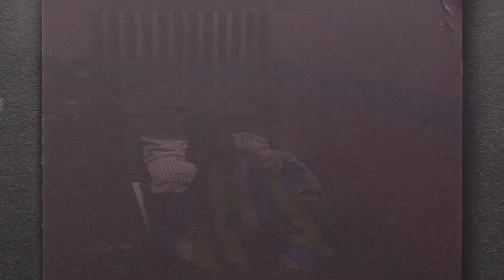Ang Magandang "Sampaguita Vendor" ng Baliwag | Stranger Photoshoot | Jenna Pars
My very first photoshoot with a stranger, only a little stressful but hindi ko expected na magiging masaya to. Hello to Ms. MJ ang Batang "Sampaguita Vendor" ng Baliwag, Bulacan. Salamat sa pagpayag na gawin kang 'mas' magandang Pilipina sa araw nayon. ✨🙏🏻

Photographed by Jenna Pars
Assisted by Lanie

Sobrang saya na itong batang 'to agad ang nakita ko paglabas namin ng simbahan para maging subject o "model" ko sa umagang yon. After ng shoot, Hindi ko makakalimutan yung sinabi nya na "Ate mas matutuwa pa po ako kung yung ibibili mo po para sa'kin, ay ibibili mo nalang po ng gatas ng kapatid ko", sobrang nakakatuwang marinig yon mula sa'yo mj. "Masaya akong makitang, Masaya ka!". Sana ay marami pang gatas na dumating para sa kapatid mo hehe. 💛🙏🏻

A very BIG THANK YOU to God na nagawa namin ito ng ligtas in the midst of pandemic. Can't wait to do it again, lalo na para sa mga natutulog sa gilid ng kalsada, i'm so excited po na kayo naman makuhanan at matulungan ko, kapag kaya ko na ulit haha, kaya more insomnia pa para sa biglaang desisyon charr! 🤣📸